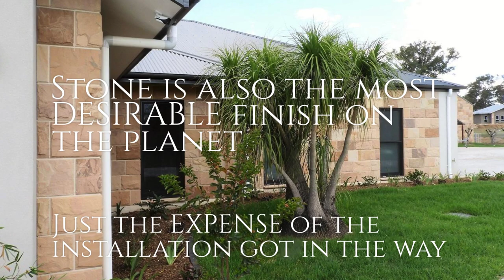TOP Exterior WALL Cladding IDEAS - ENERGY Efficient WALL Cladding Products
FAST Easy Cladding SOLUTIONS for BUILDERS. Eco friendly, with real thermal efficiency and direct to stud fixing. Affordable stone cladding with real cost savings compared to traditional wet fix wall cladding methods. Time for builders to change the way in building homes to save money, and enjoy the prestige of real stone siding. Smart Stone Systems for super lightweight wall cladding stone for faster fixing and installation. No wet mess compared to traditional stone walling. Get exterior wall cladding that looks great and requires zero maintenance. Exterior wall siding that looks truly stunning. Affordable Energy efficient wall siding with real prestige.